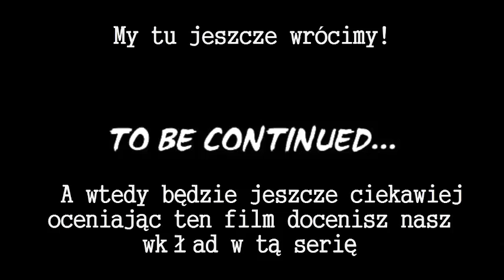#8 F.E.A.R 3 z Kajakarzem [COOP]-[Oddział]KONIEC!!!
►Siemanko zapraszam na kolejny film na moim kanale ;)
►Jeżeli spodobał ci się ten film nie zapomnij zostawić łapki suba i komentarza!!!
►Wbij na mojego FP
►Dzięki za obejrzenie tego materiału trzymajcie się i strzała ;)